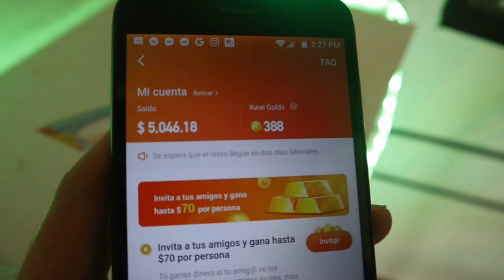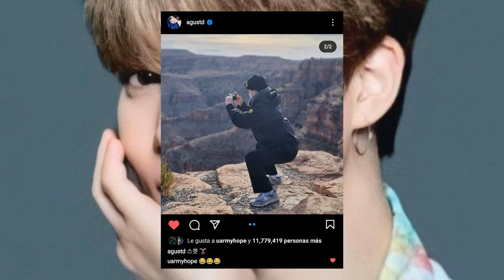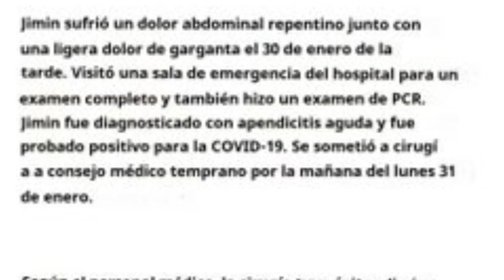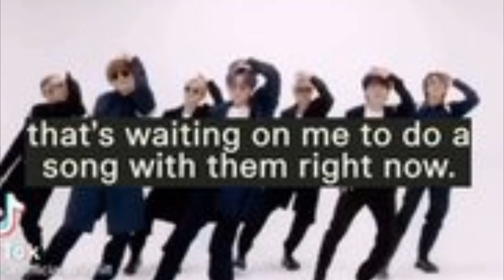CUAL es el estado actual de SALUD de JIMIN! SUGA loco por la comida Méxicana! BTS y Snoop Dogg